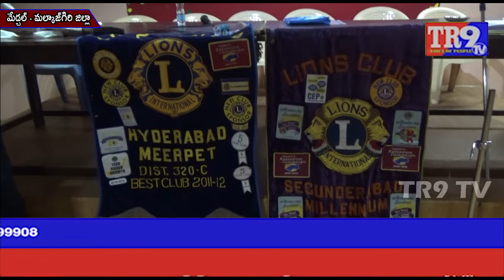లైన్స్ క్లబ్ అద్వర్యంలో ఉపాధ్యాయుల శిక్షణ వర్క్ షాప్||TR9 TV